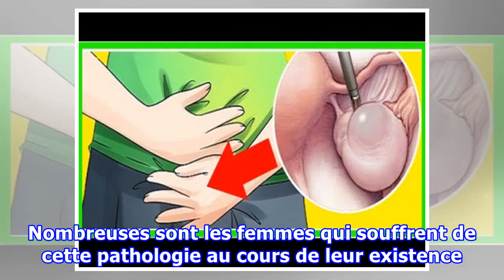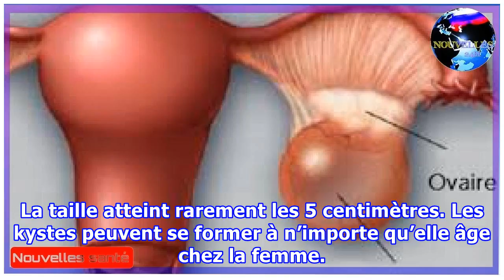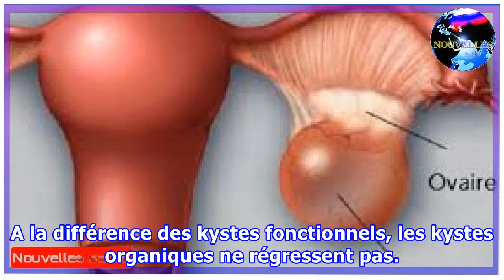Les signes précurseurs des kystes ovariens que la plupart des femmes ignorent (et quoi faire si vou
Les signes précurseurs des kystes ovariens que la plupart des femmes ignorent (et quoi faire si vous les détectez)
Avez-vous déjà entendu parler des kystes de l’ovaire ? C’est une pathologie très fréquente, mais mal connue en raison de manque d’observations. Nombreuses sont les femmes qui souffrent de cette pathologie au cours de leur existence. Le kyste de l’ovaire n’est pas une tumeur cancéreuse, elle correspond au développement de cellules localisées au niveau du tissu ovarien. Le kyste n’est généralement pas douloureux et peut se guérir tout seul avec le temps. Cependant, il peut engendrer des complicati...